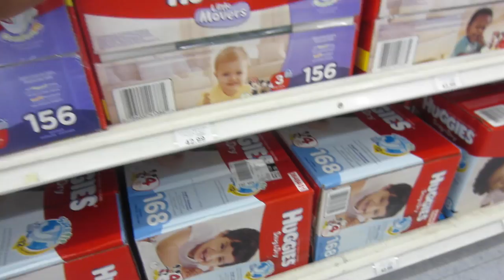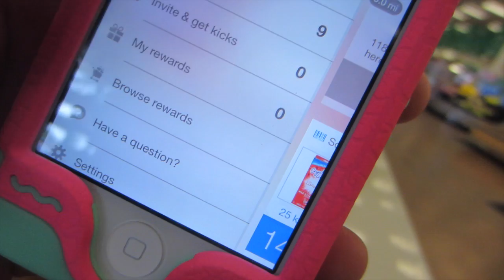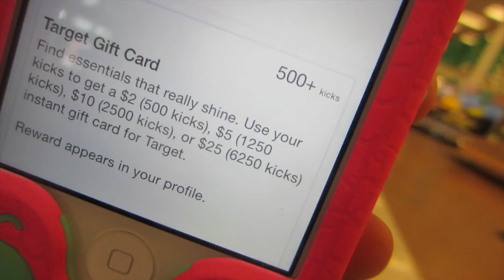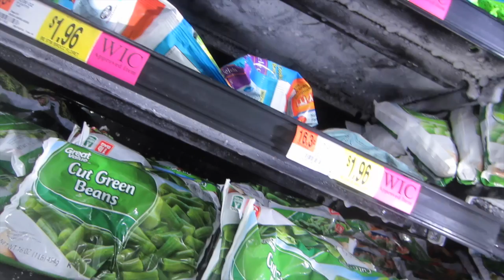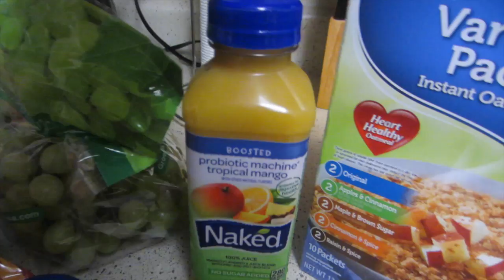A regular friday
♡ Ways To Find Me And Much More Info ♡

..::Emmanuel's Instagram: emasko

Edited with iMovie10
Vlogging Camera

Car Seat we use
Stroller we use